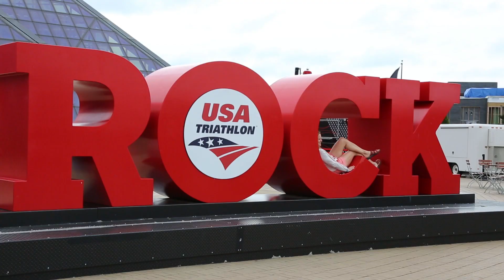2019 Age Group Nationals Promo Video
Join us for our biggest and most exciting triathlon event this August in Cleveland, Ohio! Register for the 2019 Toyota USA Triathlon Age Group National Championships